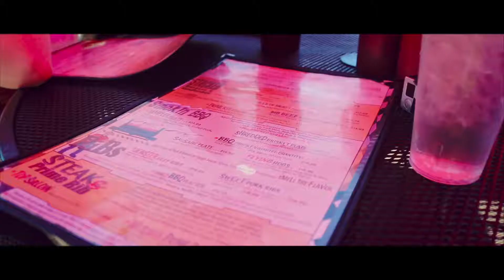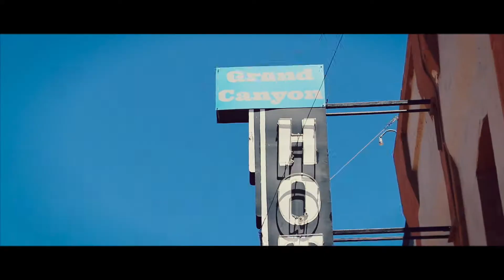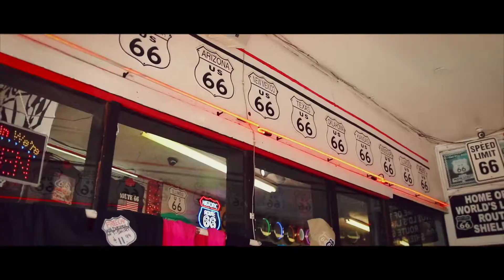JAKSO 10 "Matkailuautolla Yhdysvalloissa" Susien ja karhujen keskellä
Saavumme Route 66 varrella olevaan Williamsiin. Kaupunkikierroksen jälkeen vierailemme Bearizona-eläinpuistossa.